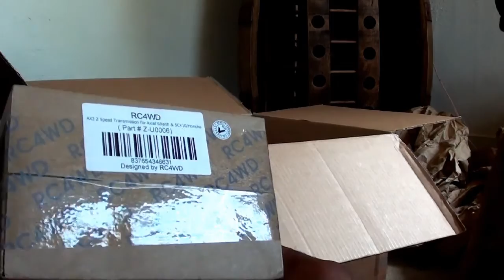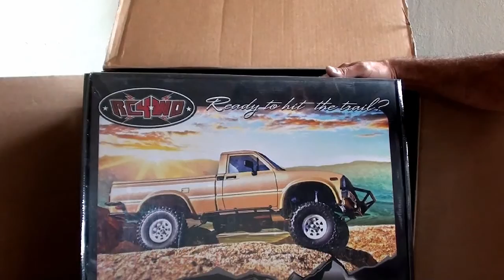EXTREME SCALE PERFORMANCE: SPONSORSHIPS, SHOUTOUTS AND UNBOXING A NEW PROJECT!!!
IT'S FREE ACTION!! THIS IS A TASTE OF WHAT YOU CAN EXPECT TO SEE ON THE EXTREME SCALE PERFORMANCE R/C SHOW!!

THIS VIDEO BELONGS TO AND WAS CREATED AND PRODUCED BY JOSHUA KAINE ELLIOTT AKA DOGCRICK.